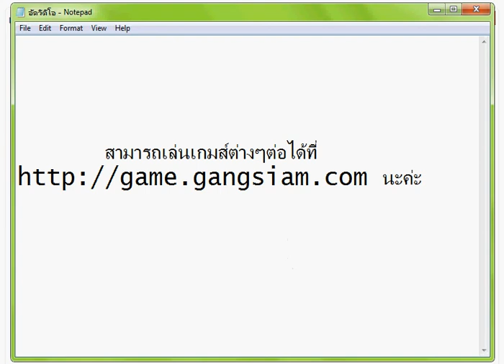เกมส์ แต่งตัวสาวเกาหลี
สาวเกาหลีกำลังติด เกมส์ นี้อย่างรุนแรง เพราะอะไรต้องดู